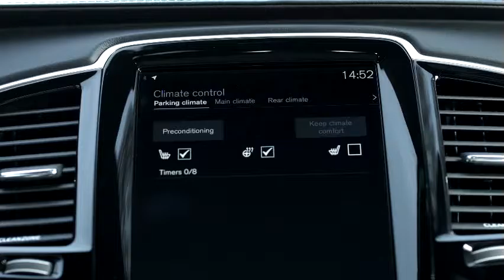172209 Volvo Cars Voice Control A Roll